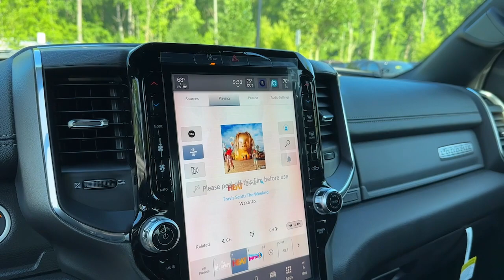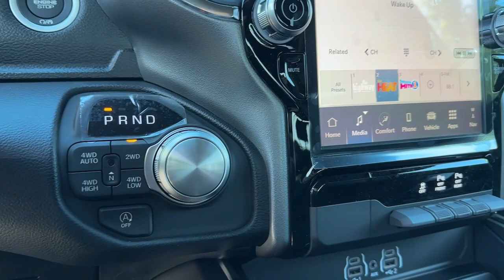2025 Ram 1500 Atlanta, Roswell, Alpharetta, Johns Creek, Woodstock 38287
Diamond Black Crystal Pearlcoat New 2025 Ram 1500 Laramie available in 11460 Alpharetta Hwy, Roswell, Georgia at Palmer CDJR. Servicing the Atlanta, Roswell, Alpharetta, Johns Creek, Woodstock, GA area.

Palmer CDJR
11460 Alpharetta Hwy

BEDLINER SPRAY-IN BED LINER BACK-UP CAMERA PANORAMIC SUNROOF 4X4 LEATHER HEATED REAR SEATS HEATED FRONT SEATS COOLED FRONT SEATS HEATED STEERING WHEEL NAVIGATION LANE DEPARTURE WARNING BLUETOOTH SUNROOF REAR PARKING AID MP3 Player BLIND SPOT MONITORING KEYLESS ENTRY SAT RADIO LED HEADLIGHTS 20 WHEELS TURBOCHARGED ALLOY WHEELS. MSRP: $71760 SALE Price: $67760!
ENGINE: 3.0L I6 HURRICANE SO TWIN TURBO ESS  (STD),WHEELS: 20 X 9 PREMIUM PAINT/POLISH  (STD),DIAMOND BLACK CRYSTAL PEARLCOAT,BLACK  LEATHER TRIMMED BUCKET SEATS  -inc: Bucket Seats  Rear 60/40 Folding Split Recline Seat  Heated Second Row Seats  Power Adjust 8-Way Driver Seat  Full Length Upgraded Floor Console,LARAMIE LEVEL 1 EQUIPMENT GROUP  -inc: Remote Tailgate Release  Rain Sensitive Windshield Wipers,DUAL-PANE PANORAMIC SUNROOF  -inc: LED Dome/Reading Lamp  Dome Dual LED Reading Lamp,TRANSMISSION: 8-SPEED AUTOMATIC (8HP75)  (STD),MOPAR FRONT & REAR RUBBER FLOOR MATS,TIRES: 275/55R20 OWL ALL SEASON,QUICK ORDER PACKAGE 21H LARAMIE  -inc: Engine: 3.0L I6 Hurricane SO Twin Turbo ESS  Transmission: 8-Speed Automatic (8HP75),SPORT APPEARANCE PACKAGE  -inc: Tires: 275/55R20 OWL All Season  Accent Color Premium Power Mirrors  Sport Performance Hood  Sport Decal  Black Interior Accents  Body Color Front Bumper  Body Color Rear Bumper w/Step Pads  Bridgestone Brand Tires  Grille Surround 3 Body Color Tex 2 Black  Black Painted Exterior Mirrors Caps,3.55 REAR AXLE RATIO  (STD),BED UTILITY GROUP  -inc: MOPAR Spray In Bedliner  MOPAR 4 Adjustable Cargo Tie-Down Hooks  Exterior 115V AC Outlet,ANTI-SPIN DIFFERENTIAL REAR AXLE,Turbocharged,Four Wheel Drive,Tow Hitch,Power Steering,ABS,4-Wheel Disc Brakes,Brake Assist,Aluminum Wheels,Tires - Front Performance,Tires - Rear Performance,Conventional Spare Tire,Power Mirror(s),Integrated Turn Signal Mirrors,Power Folding Mirrors,Heated Mirrors,Privacy Glass,Intermittent Wipers,Variable Speed Intermittent Wipers,Power Door Locks,Daytime Running Lights,Automatic Headlights,LED Headlights,Automatic Highbeams,Fog Lamps,AM/FM Stereo,Navigation System,Satellite Radio,Bluetooth Connection,HD Radio,Requires Subscription,Premium Sound System,Satellite Radio,MP3 Player,Steering Wheel Audio Controls,Auxiliary Audio Input,HD Radio,Requires Subscription,Premium Sound System,Satellite Radio,HD Radio,Requires Subscription,Smart Device Integration,Satellite Radio,HD Radio,Requires Subscription,Heated Front Seat(s),Cooled Front Seat(s),Heated Front Seat(s),Seat Memory,Power Driver Seat,Power Passenger Seat,Pass-Through Rear Seat,Heated Rear Seat(s),Rear Bench Seat,Adjustable Steering Wheel,Trip Computer,Power Windows,Driver Adjustable Lumbar,Passenger Adjustable Lumbar,Leather Steering Wheel,Heated Steering Wheel,Keyless Entry,Power Door Locks,Keyless Entry,Power Door Locks,Keyless Start,Universal Garage Door Opener,Cruise Control,Adaptive Cruise Control,Climate Control,Multi-Zone A/C,A/C,Woodgrain Interior Trim,Leather Seats,Auto-Dimming Rearview Mirror,Driver Vanity Mirror,Passenger Vanity Mirror,Driver Illuminated Vanity Mirror,Passenger Illuminated Visor Mirror,Floor Mats,Remote Engine Start,Keyless Start,Remote Engine Start,Mirror Memory,Smart Device Integration,WiFi Hotspot,Bluetooth Connection,Power Windows,Power Door Locks,Trip Computer,Power Driver Seat,Immobilizer,Security System,Traction Control,Stability Control,Traction Control,Front Side Air Bag,Rear Parking Aid,Blind Spot Monitor,Cross-Traffic Alert,Lane Departure Warning,Lane Keeping Assist,Lane Departure Warning,Front Collision Mitigation,Tire Pressure Monitor,Driver Air Bag,Passenger Air Bag,Front Head Air Bag,Rear Head Air Bag,Passenger Air Bag Sensor,Child Safety Locks,Back-Up Camera